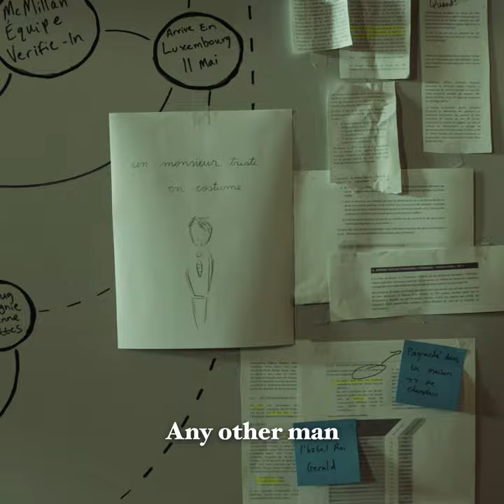𝐀𝐠𝐚𝐭𝐡𝐞 I A Patriot Edit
- Song: Unloved - When a woman is around.

- TV Series: Patriot (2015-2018) / Created by
Steven Conrad

- Streaming Service:
Prime Video